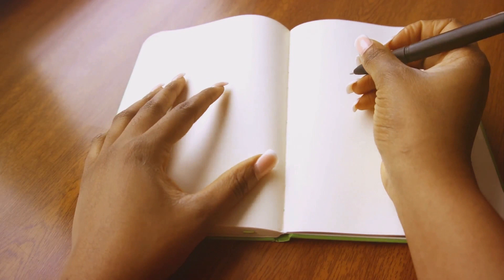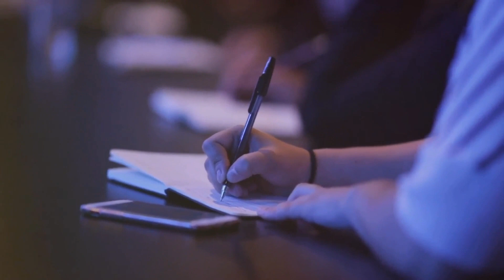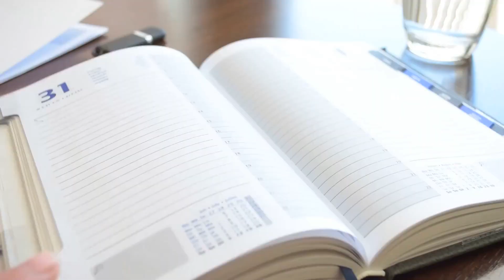Unleash Your Inner Author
Unlock Your Inner Author by Joining the "There's A Book Within Me" Writing Workshop

Are you ready to turn the whispers of your heart into a powerful devotional book? Lady Ebony Harris, the visionary behind Faith2FaithBooks, is calling on you to embark on a transformative writing journey. Starting Monday, February 12, 2024, to March 28, 2024
Estimated time:

Lady Ebony will guide us through the process of writing our devotionals, helping us birth the books that lie dormant within. This course isn't just about learning; it's about becoming. Become the author you've always dreamed of being.

Why fill out a commitment Form?

The Promise:
Making a promise to show up and to fully engage in crafting your story.
The Journey:
You are making a commitment to complete assignments that pave the path to your book.
Your Goal:
Start and finish the course leaving with everything you need to get a 21-day devotional published, ready to inspire the world.

What will workshops look like?

Tentative Schedule Highlights:

Week 1 (April 12th-15th): Dive into daily instructions and foundational writing skills.
Week 2 (April 16th-22nd): Start building your devotional with online training.
Subsequent Weeks: Delve deeper into your devotional creation, editing, and then shift gears to mastering marketing and publishing.

Weekend Videos: Engage with enriching video content on weekends, designed to complement your writing journey.

Final Stretch: Commit to 12 days of intensive journaling, writing, and book design, leading to the grand finale on March 28, 2024.

Textbook: How to Keep them Reading, a Guide to Writing an Engaging Nonfiction Book

Are you ready to meet the author within you?
Sign up, make the commitment, and let's embark on this journey together.
Your story is waiting to be told, and the world is waiting to hear it.

Join us. Your book is not just a dream—it's a destiny.